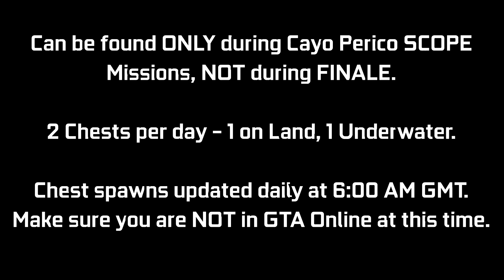CAYO PERICO: Treasure Chest Locations - February 18, 2021 | Daily Collectibles Guide | GTA Online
Just a quick video guide for the newly added Daily Collectible for the Cayo Perico Heist Update. There are Treasure Chests that can be found at the Island (2 per day) giving $15,000 & 1000 RP each. Every day there will be 1 on land, 1 underwater. I will be showing the 2 locations where I found these today (Feb 18th - Day 50). You can ONLY collect these during a SCOPE mission for Cayo Perico Heist, NOT during FINALE. There is an award associated with it called "Treasure Hunter" that has been added which you can go for (50 Chests for Platinum award - 25 days of collecting). These will update daily at 6:00 AM GMT, try not to be in a GTA Online session at this time. This may cause your chest spawns to get bugged out for the day. Try to log off before this time & then log back in after this time.

Timestamps:
0:00 Introduction
0:09 Chest #1 - Land
0:32 Chest #2 - Sea

16GB (8x2) DDR4 RAM (Dual Channel @2666Mhz)